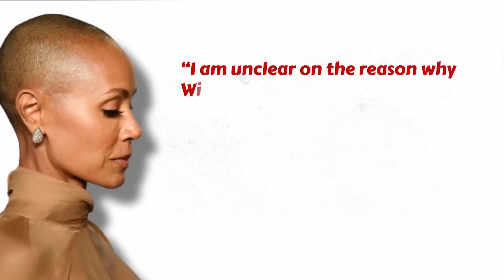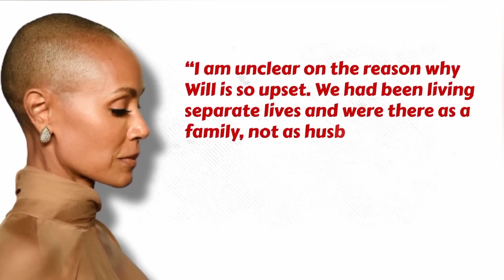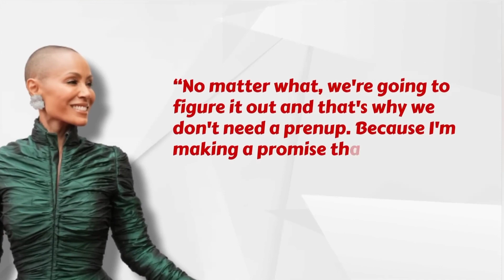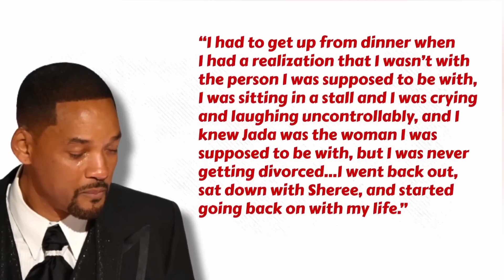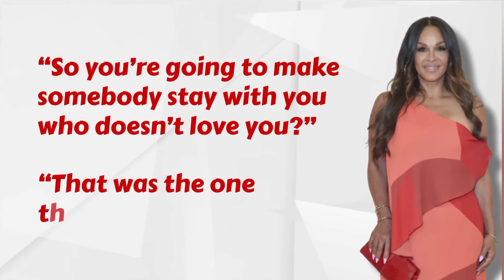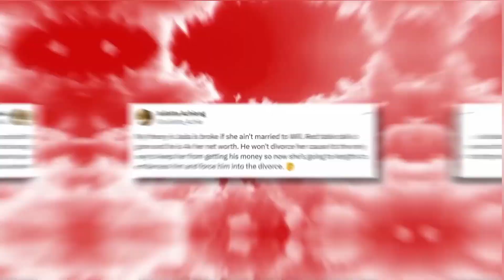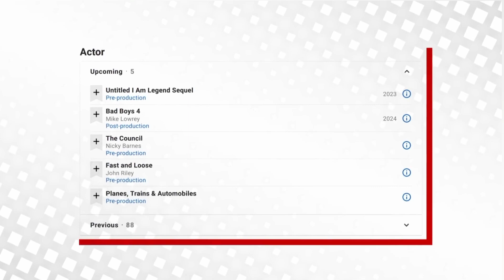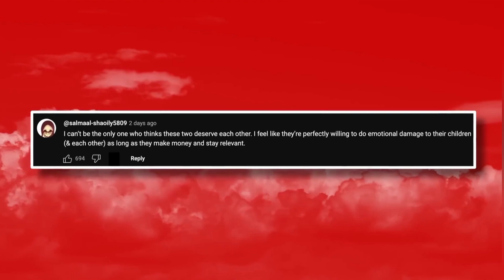Will Smith Finally REVEALS Why He Can’t Divorce Jada Smith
Will Smith has finally spoken out about Jada Pinkett Smith's new book. And, despite the fact that many people urged Will to file for divorce, Will has decided not to divorce Jada since they do not have a prenuptial agreement.

So there's been a lot of conjecture lately about why Jada is taking every opportunity to shame Will in public, and fans are perplexed as to why Will doesn't simply file for divorce.